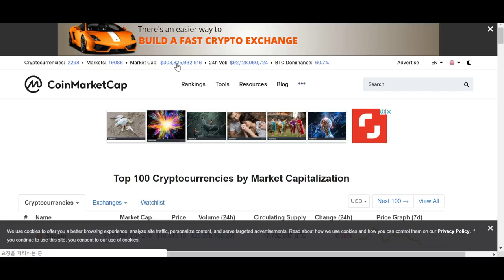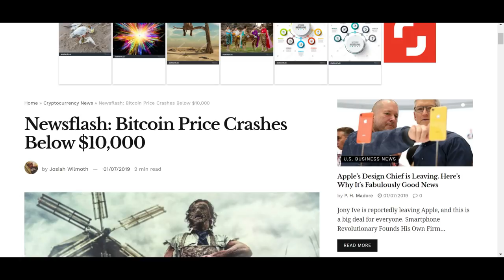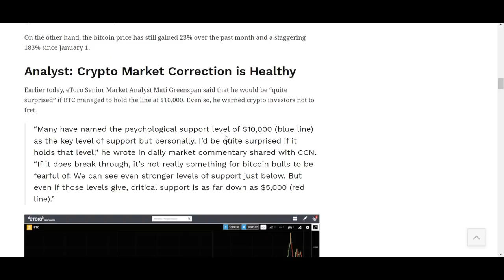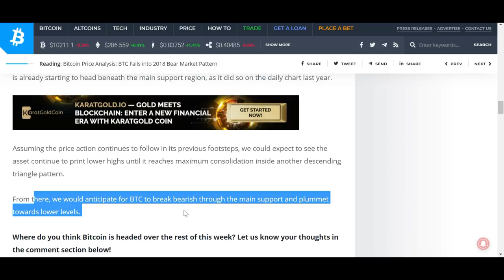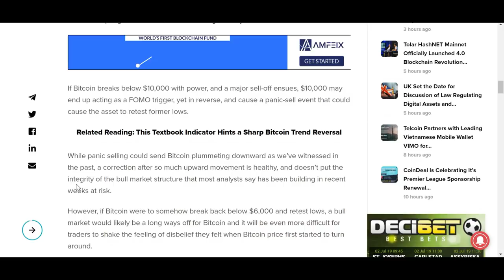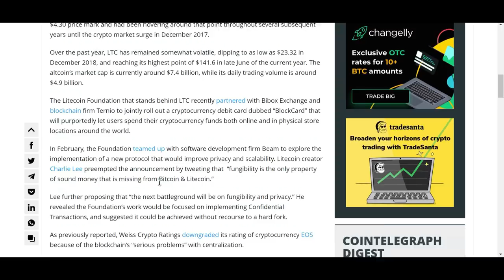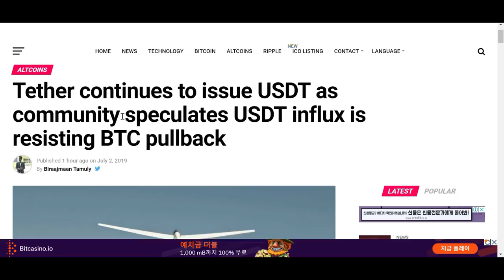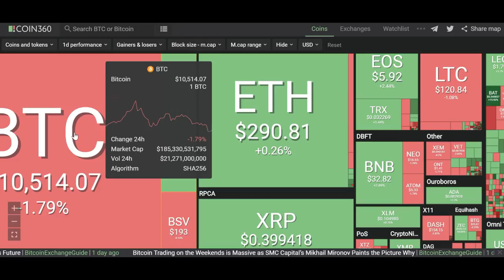[굿모닝 비트코인] 0702 비트코인 2018년 하락장과 비슷한 패턴..1만선 다시 테스트할까, 테더 발행량 증가, 해시레이트 최고치에 엇갈리는 전망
비트코인이 하락세를 보이고 있는 아침입니다. 새벽 한 때 1만 100선까지 테스트하던 비트코인은 일단 낙폭을 축소해나가고 있는 상황입니다. 하지만 상승으로 돌아서기는 아직 역부족인 상황인데요.

비트코인에 대한 전망이 시장 전반에 넓게 깔려있는 이유는, 시가총액 1위의 암호화폐의 향방이 그만큼 시장 분위기 형성에 중요하기 때문이겠죠. 앞으로의 전망과 주요 뉴스들, 영상을 통해 함께 확인하시죠!